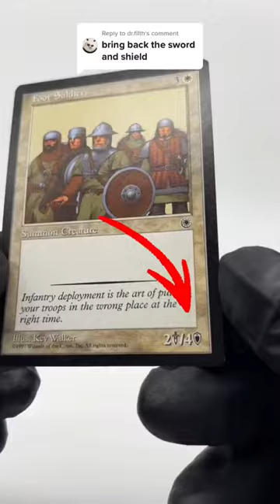Do You Remember The Tombstone Symbol? 💀